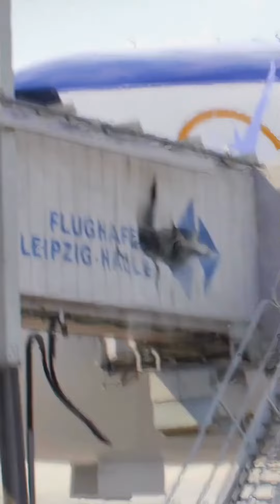Captain America civil war vertical action scene hd